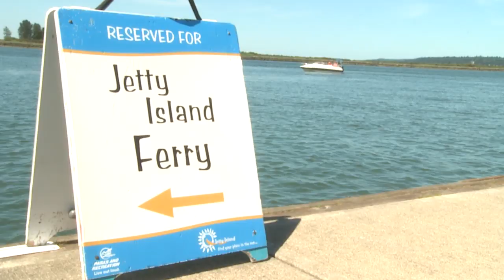Jetty Island Days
Jetty Island is a fun destination for residents and visitors to the Puget Sound. Located off the coast of the City of Everett, Jetty Island was formed by the Army Corps of Engineers when they were dredging the Snohomish river. With over two miles of all sand beach, Jetty Island is a great place to swim, sun tan, kite surf, picnic, barbeque, play volleyball, view wildlife, take a nature walk or just relax. Owned by the Port of Everett, Jetty Island Days run from July to September each summer.